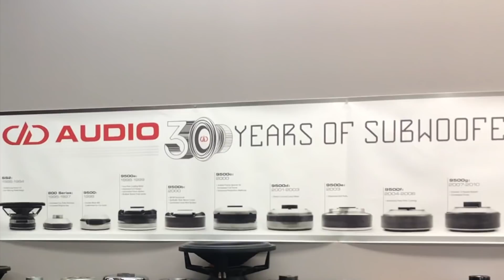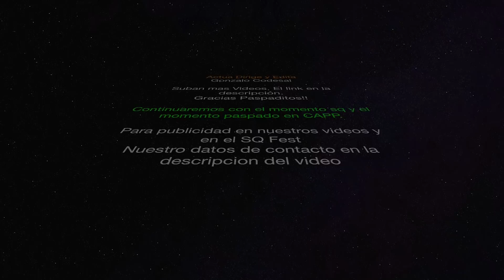Mejorar en Open Show SPL y SQ con DD audio | Car Audio | DD Audio Invitational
🚗Acompañanos en la caravana del SQ
🎓Cursos de Ajuste en Argentina Octubre 2019
😍Rio Tercero, Córdoba 12 de Octubre,
😍Buenos Aires 18 de Octubre.

SQ Fest
😍Rio Tercero 13 de Octubre
😍Buenos Aires 19 de Octubre

✅Especial DD Audio 3 Invitational
✅DD Audio Parlantes de SQ
✅DD Audio Parlantes de SPL y Open Show

📸Si haces una buena foto, tu auto se va a lucir. Filma o toma fotos con el teléfono en   ▭  Horizontal.
Ⓣ Puedes escribir tu nombre y tu ciudad en el video o las foto.
📹Recomendacion: Primeros 15 segundos escucha de musica, resto mostrar el auto y el sistema de audio.
⏳No mas de 1 minuto porfa. Ahorra trabajo.
*(Los videos se reproducen con audio los primeros 8 segundos, por prohibiciones de copyright, luego se repite el video sin audio).
Soy Gonzalo Codesal de Instaler, un local de Car Audio en Buenos Aires, Argentina.

Instaler es donde vive la calidad de sonido.
Estamos en Av Warnes 916, Ciudad Autónoma de Buenos Aires, Argentina

Allí hay dos o tres playlist de SQ compartidas.

En nuestra web encontrarás fotos de nuestros trabajos y listas de productos con precios actualizados.

Si tienes un local de car audio y quieres trabajar con nuestros productos y recibir asesoramiento, no dudes en contactarnos.